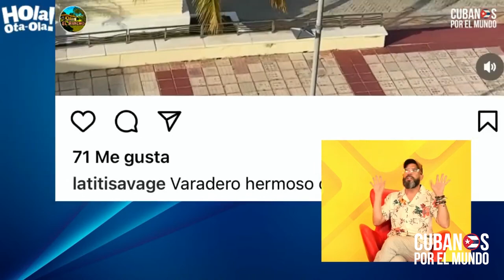Otaola lamenta que esposa de "El Úniko" este en Cuba, diciéndole “promoción” a hoteles castristas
Otaola lamenta que la esposa de "El Úniko" está de vacaciones en Cuba, diciéndole “promoción” a los hoteles de la dictadura cubana, contra la cual, él fue uno de los primeros artistas cubanos en alzar su voz.